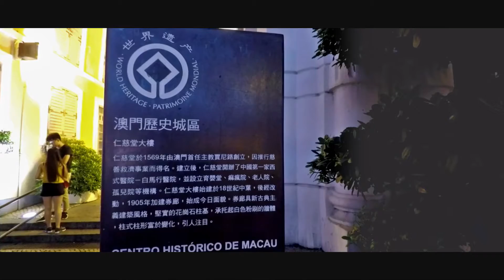Macau - Oct 2016